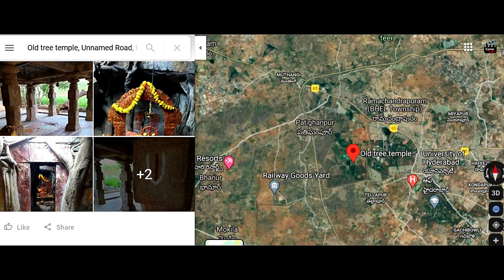Venugopala Swamy Temple - Janwada - Hyderabad - ComeTube Exclusive Video